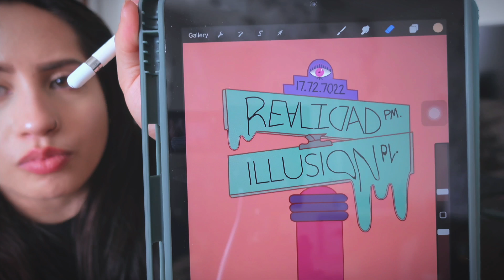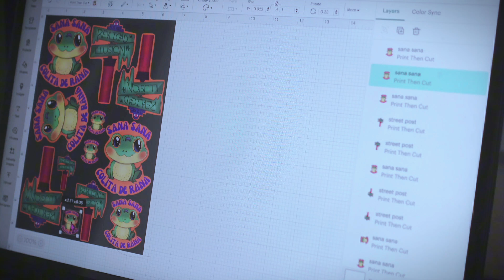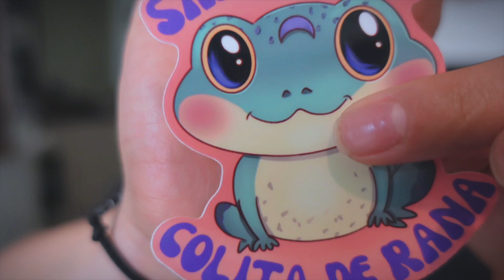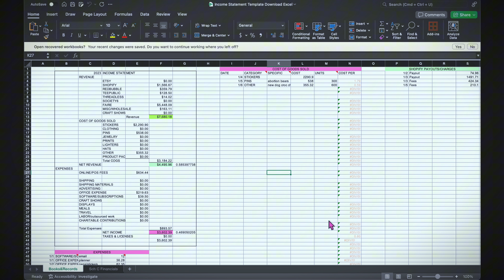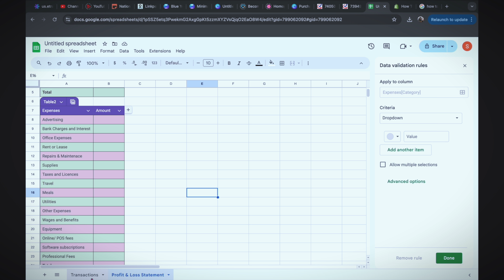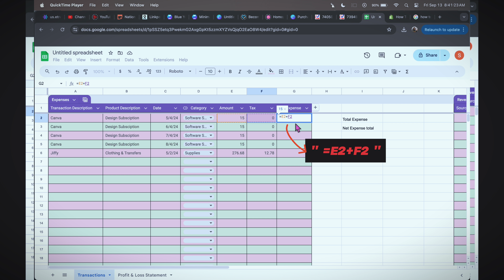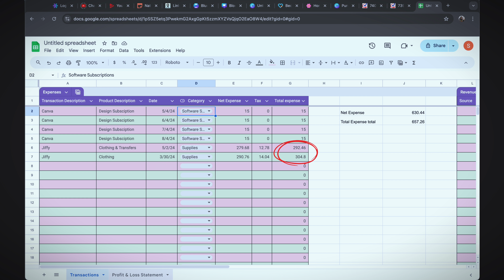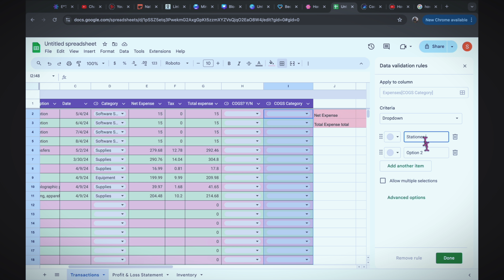steps before launching my small business | bookkeeping tips, startup journey, STUDIO VLOG!!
Hey guys!! It's been a rocky road these past few weeks but I am ready to comeback and bring you with me along my small business startup journey. In this video you can see some struggles I've come across and also how I will be tracking my business finances. Bookkeeping seemed really intimidating for me so hopefully you guys find this video helpful!!

LMK if theres anything in specific you want to see 💕

Business:
📸Instagram and Tiktok: @sanalunashop

Timestamps:

00:00 - Intro
01:53 - drawing/ finishing a design
04:03 - printing and cutting stickers
05:59 - have dinner w/ me
07:23 - bookkeeping for beginners
14:20 - outro

About PMO/ Pati

Hello, I am a 23 yr old, 4’11 latina searching for her way in life. I have wanted to start a YouTube channel since I was like 10 yrs old and I finally built the courage to do it! I graduated from CSU - Fort Collins in 2021 and jumped straight into a small business. I knew deep down this wasn’t my path and had the option to leave and start over and I am doing just that! Thanks to my amazing hard-working parents I have the opportunity to be able to follow my own path that might not necessarily be the most traditional. I hope you join me in my journey of growing, learning, healing, and all that fun stuff :)